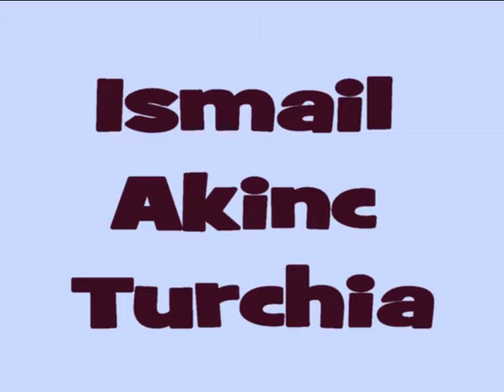Bruno Mancini Intervista Lorenzo Cioce Biblioteca Antoniana Ischia 30/06/2018 con finaliste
Bruno Mancini Intervista Lorenzo Cioce alla Biblioteca comunale Antoniana di Ischia il 30/06/2018 con opere di arte grafica finaliste del Premio internazionale "Otto milioni" 2018 e musiche di Roberto Prandin e di Bruno Mancini Video di carattere artistico, con contenuti d'interesse sociale e con presentazioni di personalità del mondo culturale. Video ufficiali degli eventi, delle informazioni e delle notizie proposti dall'Associazione culturale "Da Ischia L'Arte - DILA" Ischia